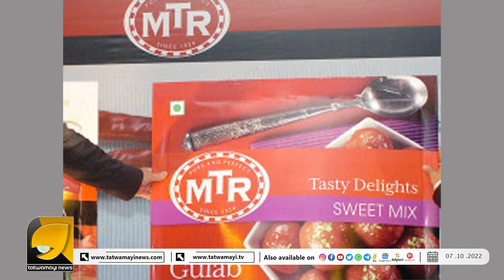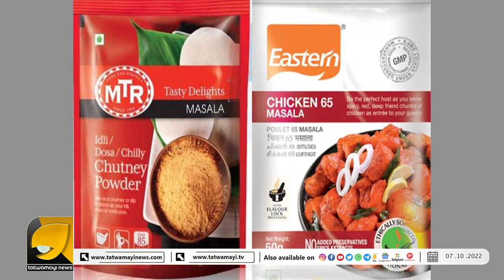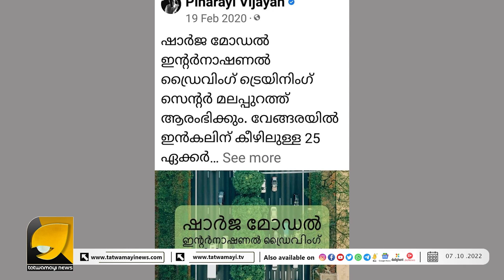നോർവേയിൽ പര്യടനത്തിനാണോ തല്ലാനാണോ പോയത്?? | Pinarayi Vijayan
മുഖ്യമന്ത്രി പിണറായി വിജയൻറെ എല്ലാ കള്ളത്തരങ്ങളും കൈയ്യോടെ പൊക്കി സോഷ്യൽമീഡിയ  | Pinarayi Vijayan